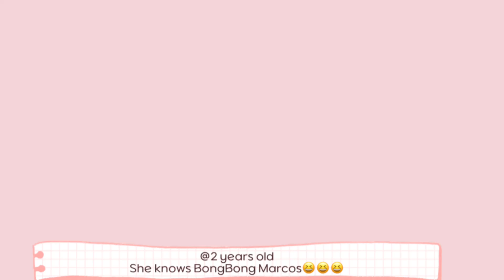BONG BONG MARCOS | SARAH DUTERTE | Anne Blossom